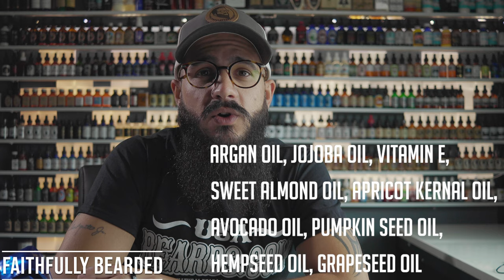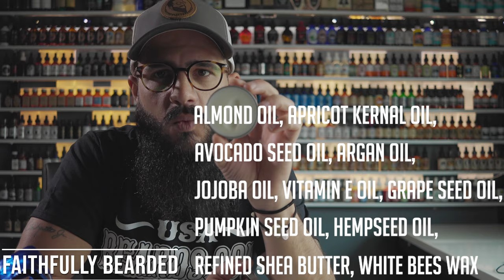USA Beards Review (Beard Oil, Beard Balm) | Best Bourbon Scent? | Faithfully Bearded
In this USA Beards Review, I detail out USA Beards beard oil and beard balm.  I give you my thoughts on scents, hold, feel and overall design for USA Beards. Growing your beard should be fun and easy, with videos like this we can show you how. I rank USA Beards on the FRS ranker and let you know all about the company so you can make a informed decision about purchasing beard oil or beard balm from USA Beards.

Light box

Best Chair